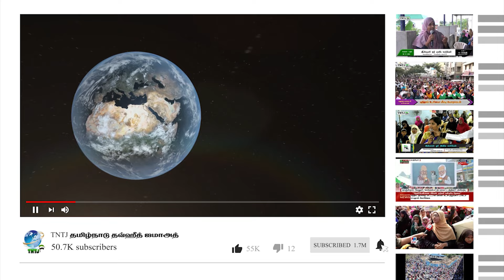மாளிகையும் மாண்பும்..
N.தவ்ஹீத் M.I.Sc (பேச்சாளர்,TNTJ)